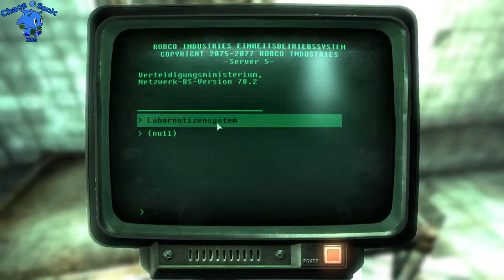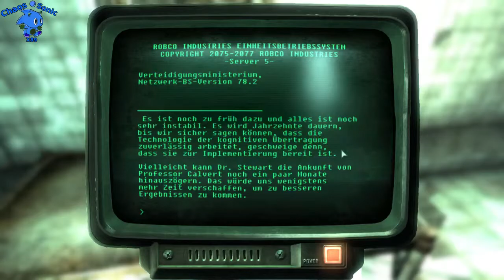Let's Play Fallout 3 Part 54 - Wieder zurück im Ödland